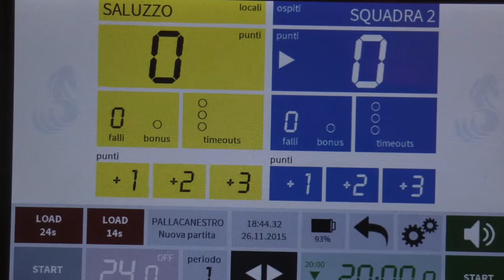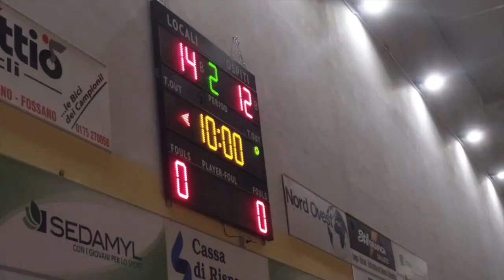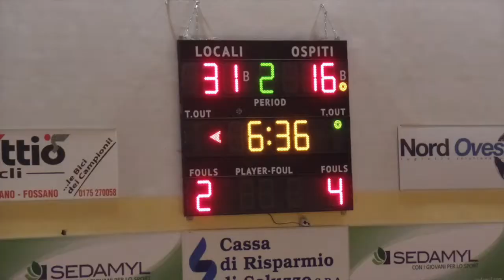U15 Elite Saluzzo MBS 72 37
Campionato U15 Elite 2015-16
Giovedì 26 Novembre 2015 ore 19:15
Saluzzo - MBS 72-37